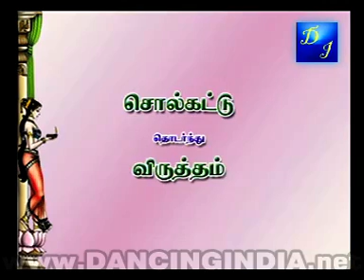bn nrth1a1ki nta1ra1j 56981923 2 1